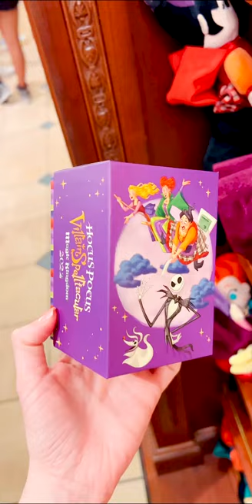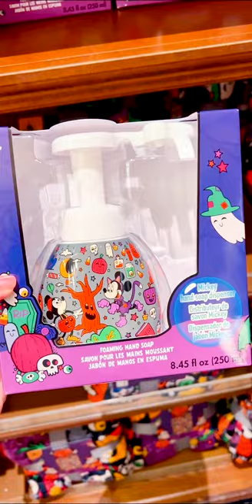Disney's Spooky Season 2022 Merchandise Drop at Magic Kingdom Emporium | Disney Parks Merch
Come with me to Disney's Magic Kingdom Emporium for a quick merchandise tour of their Spooky Season merch drop!

MERCHANDISE FOUND ON SHOP DISNEY:

Hocus Pocus Villain Spelltacular MagicBand- Limited Edition

Hocus Pocus Sanderson Sisters Plush Set

Mickey Mouse Pumpkin and Ghost Pillows

Hand Soap Dispenser

Mickey Mouse and Friends ''Happy Halloween'' Wreath

Black All Over Print (Ghosts, candy, and Mickey jack-o'-lanterns) Hoodie for Women +HNTn8nymen5YFJTuYkDHow

Black All Over Print (Ghosts, candy, and Mickey jack-o'-lanterns) Hoodie for Kids

Black All Over Print (Ghosts, candy, and Mickey jack-o'-lanterns) Top for Women

Mickey Mouse and Friends Dressed Up Black Pullover

Mickey Mouse and Friends Dressed Up Cream Color T-Shirt for Kids

Mickey Mouse and Friends Dressed Up Cream Color T-Shirt for Adults

Boo To You Minnie Mouse and Daisy Duck T-Shirt for Women

Orange Tie-Dye Spirit Jersey for Kids

Donald Duck Halloween 2022 Pin Set

Fleece Throw Blanket

Mickey Pumpkin Light-Up Bubble Wand

Light-Up Necklace

OTHER LINKS:

INSTAGRAM & TIKTOK: mainstreetorlando